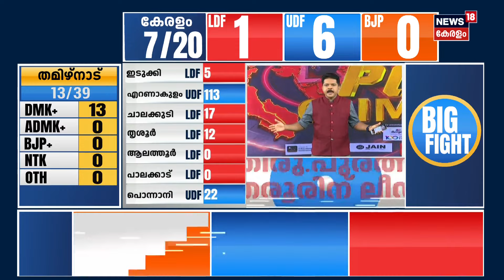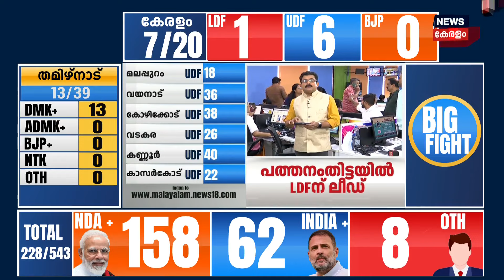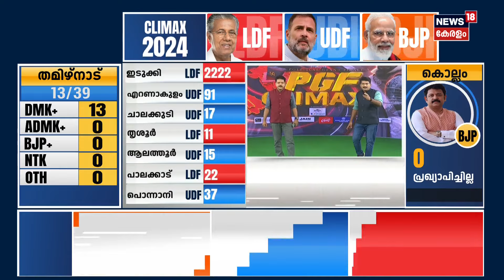Lok Sabha Election 2024 Result | കൊല്ലത്ത് മുകേഷ് മുന്നേറുന്നു| LDF Kerala | Congress | BJP | N18ER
Lok Sabha Election 2024 Result : എക്സിറ്റ് പോളിന്റെ പിരിമുറുക്കത്തിനും ഭരണത്തുടർച്ചയുടെ ആത്മവിശ്വാസത്തിനുമിടയിൽ വോട്ടണ്ണലിന് ഇനി മണിക്കൂറുകൾ മാത്രം ബാക്കി .സത്യപ്രതി‍ജ്ഞക്കുള്ള ഒരുക്കം തുടർന്ന് ബിജെപി . വോട്ടിംഗ് യന്ത്രങ്ങളിൽ കണ്ണ് നട്ട് I.N.D.IA. സഖ്യം. N18ER

Amidst the exit poll tension and succession confidence, only hours remain until the India Lok Sabha Election Results 2024. BJP prepares for the swearing-in ceremony as PM Modi anticipates victory, while Rahul Gandhi and the I.N.D.I.A. alliance closely monitor the voting machines.